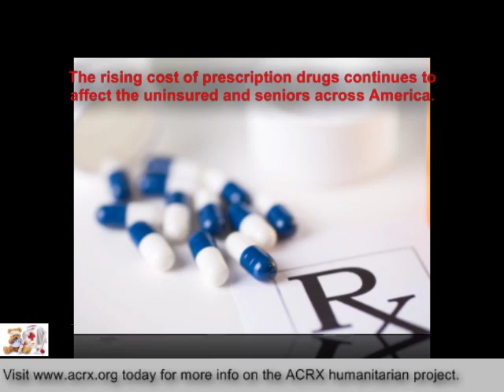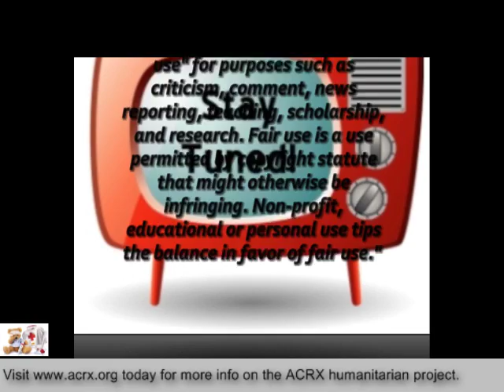Medicine Help Donated to Perfect Cleaning Service by Charles Myrick Of American Consultants RX